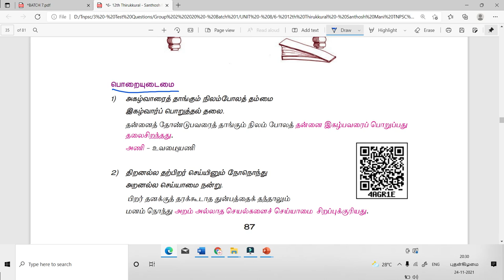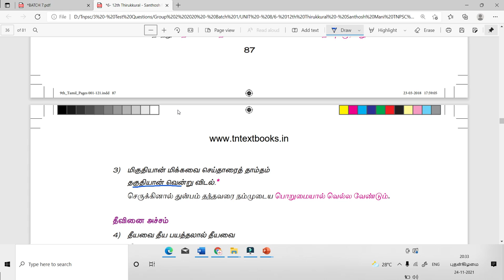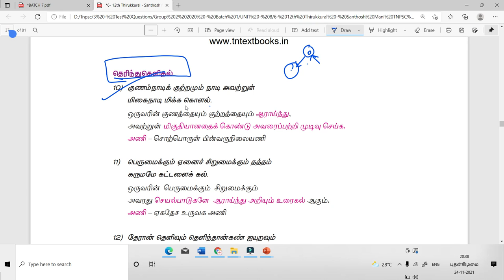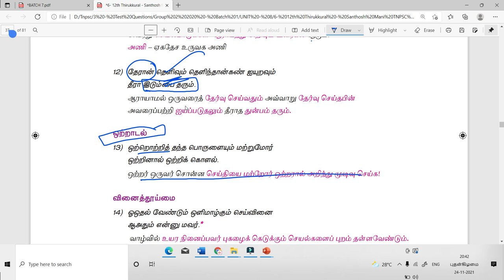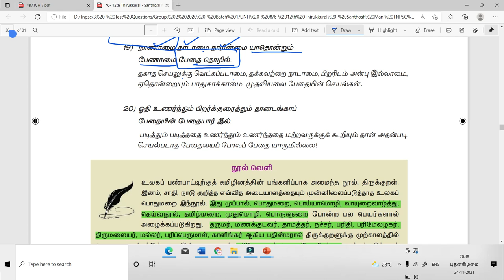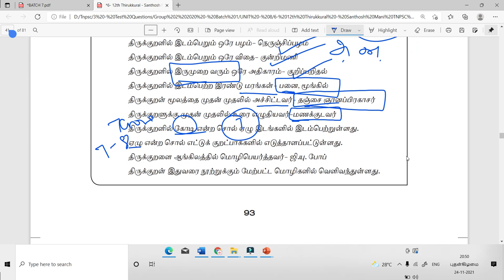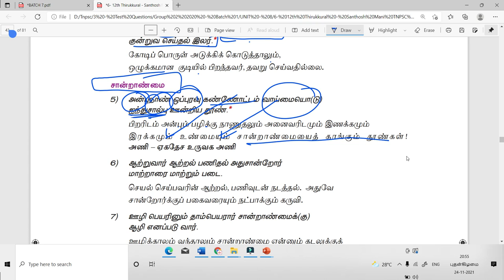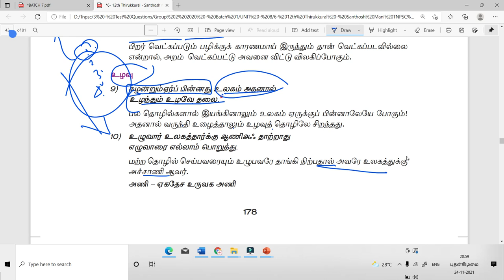9th New Book Samacheer Thirukural Tnpsc Unit 8 | Tnpsc Unit 8 Classes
திருக்குறள் 6th - 12th New Book Pdf

Hello !

Today's Video is :  9th New Book Samacheer  Thirukural Tnpsc Unit 8 | Tnpsc  Thirukural Unit 8  | Tnpsc Unit 8 Classes

Title :     9th New Book Samacheer  Thirukural Tnpsc Unit 8 | Tnpsc  Thirukural Unit 8  | Tnpsc Unit 8 Classes